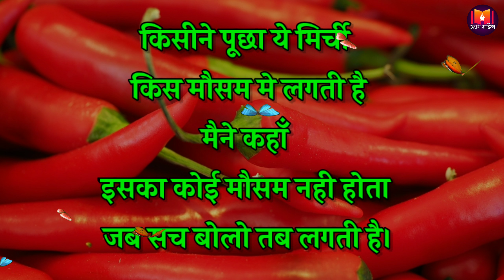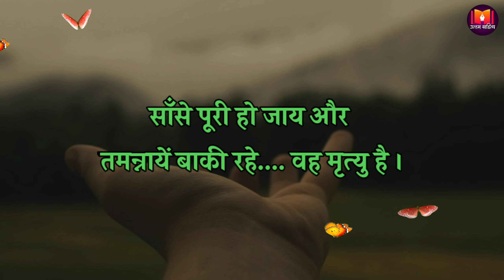मुस्कान | Smile | हिंदी सुविचार | Hindi thoughts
जीवन सुंदर करणारे विचार |Relationships | Thoughts that make life beautiful